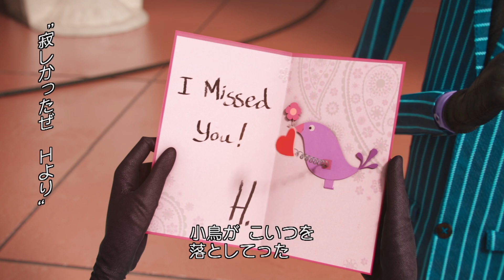映画『ミニオンズ』フューチャレット映像"Scarlet Overkill"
自分の子よりもミニオンがかわいい？！ サンドラ・ブロックが語るミニオンの魅力とは？ 『ミニオンズ』特別映像

7月31日よりTOHOシネマズ みゆき座ほか全国ロードショー！
（C）2015Universal Studios.